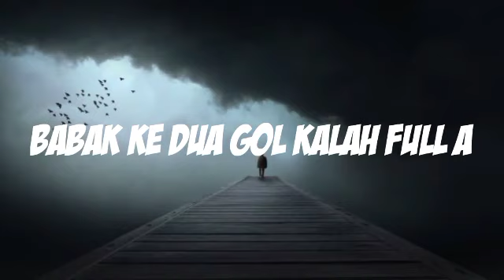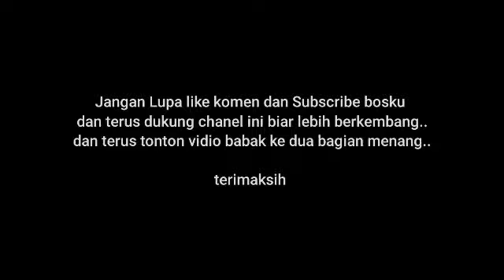BABAK SERU Team Team Besar Bertemu Di Babak ke dua memperebutkan Tiket menuju piala presiden